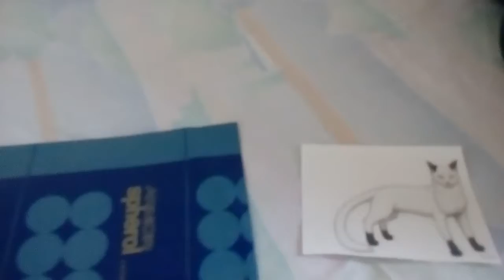Avancement de mes dessin de la guerre des clans partie 2